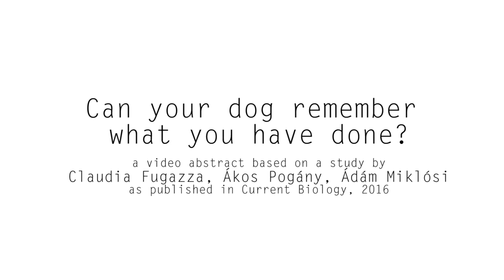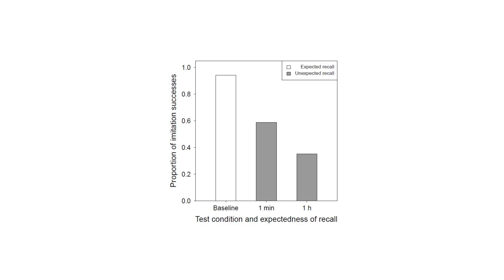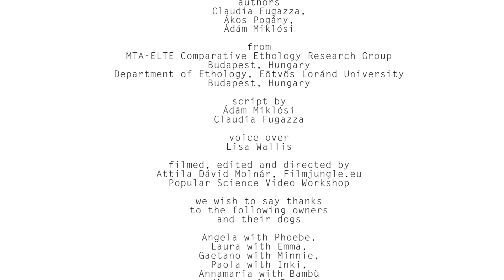Episodic-like memory in dogs revealed by the Do as I Do method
We investigated dogs' ability to recall human actions in unexpected episodic memory tests. Dogs trained to imitate with the Do as I Do method were tested on their memory of previously demonstrated human actions when they did not expect the memory test. Dogs could imitate, although their memory decayed faster with increased delay.